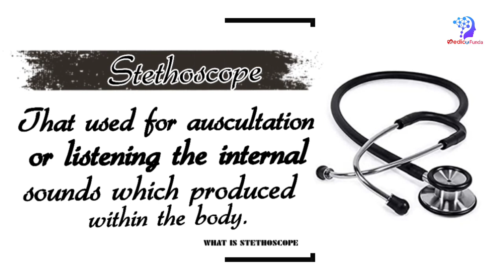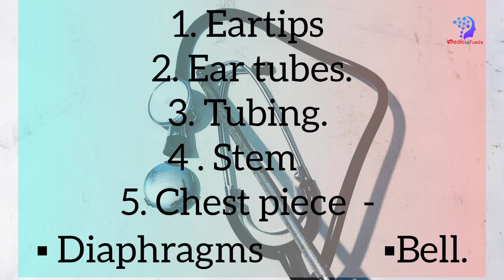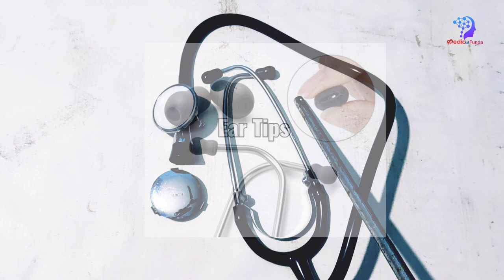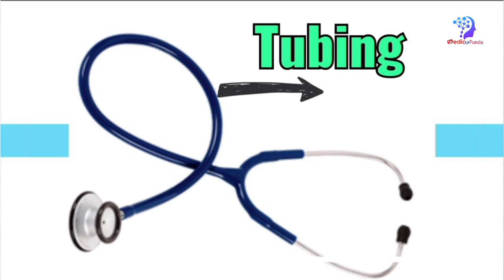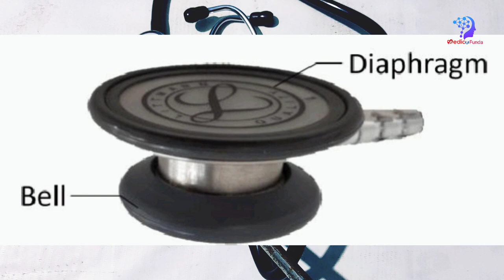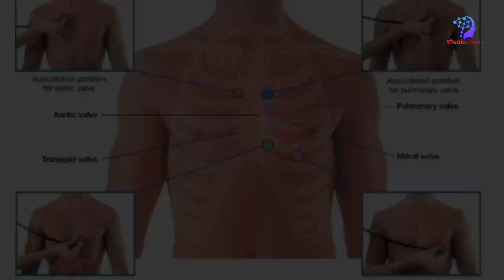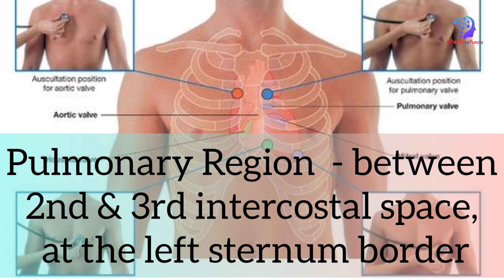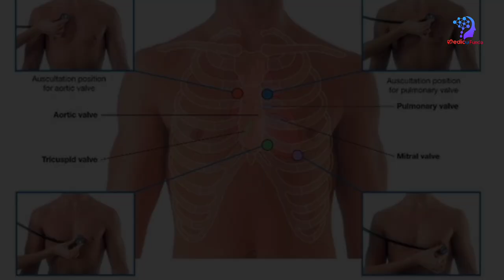Parts of stethoscope in bengali, stethoscope এর parts | স্টেথোস্কোপের বিভিন্ন অংশ ও তার ব্যবহার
Everything about Stethoscope in Bengali || Full history of Stethoscope in Bengali || Full details of stethoscope

এই ভিডিওর মাধ্যমে আমি টেথোস্কোপ সম্পর্কে full details জানিয়েছি, জানিয়েছি এর ইতিহাস সম্পর্কে কিভাবে এটা আবিষ্কার হল এবং এটা কি কি জিনিস দিয়ে তৈরি ও  আরো অনেক কিছু

Everything about stethoscope in Bengali, full history of stethoscope in Bengali, full detail of stethoscope in Bengali, how to work stethoscope in Bengali, all parts of stethoscope in Bengali, all type of stethoscope in Bengali, inner parts of stethoscope in Bengali, who invented the Stethoscope in Bengali, journey of stethoscope in Bengali, Vivek Math and Science, know about stethoscope in Bengali, sound of stethoscope in Bengali